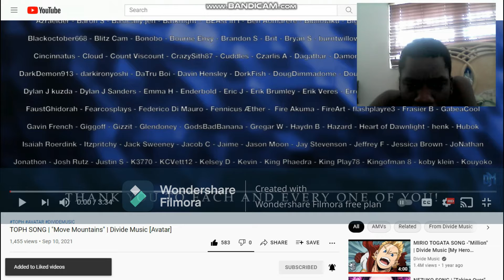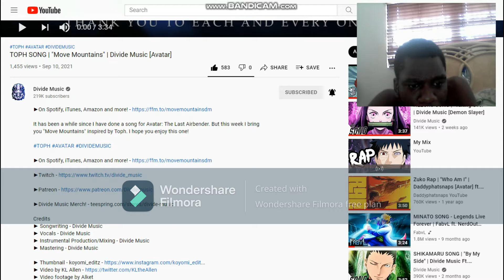TWINKLE TOES! | "Move Mountains" - Avatar Toph Song (Reaction #363)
Hey guys, it's been a while but I'm back with brand new reaction to a Toph song. Let's go!

Video footage by Alket